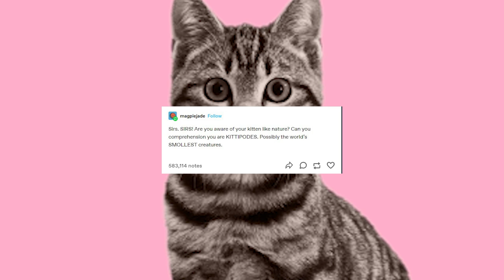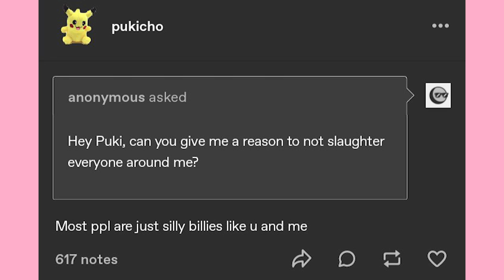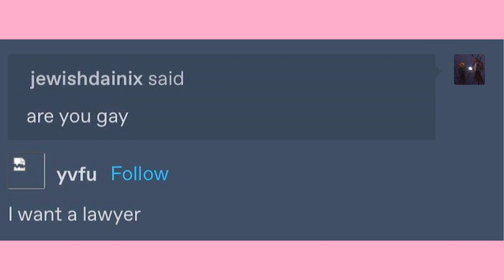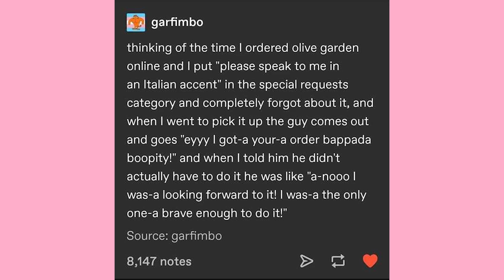The Dingray | Late Night Tumblr Posts